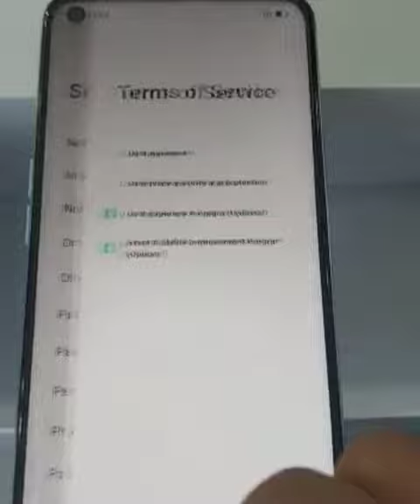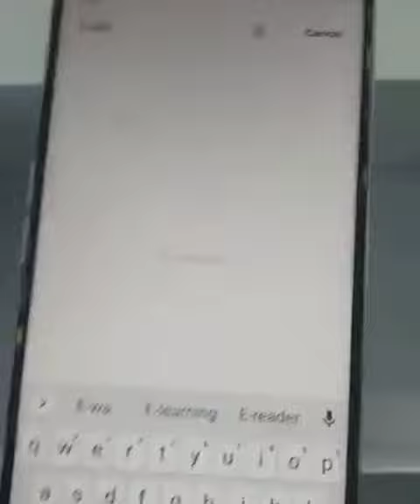oppo A96 price in Pakistan oppo A96 Oppo A76 42000#Naeem Inslment Rate 48600Monthly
oppo A96 Oppo A76 oppo A16 oppo A54 oppo A16e oppo F19 oppo f21 oppo F21pro Naeem Electronic## Inslmtn and cash plan
LED
BIKES
A.C
HAIER A.C
DAWLANCE A.C
CHANGRUBA.A.C
FRIDGES
MOBILE OPPO
VIVO
.Y21 Price In Pakistan V23 Available All oppo New Models vivo Samsung Y33s price in Pakistan Naeem Electronics
120/826 12kg washing machine Naeem Electronics#Tcl LED 43P725 Rs8000
TCL AC
A96 Price in Pakistan #